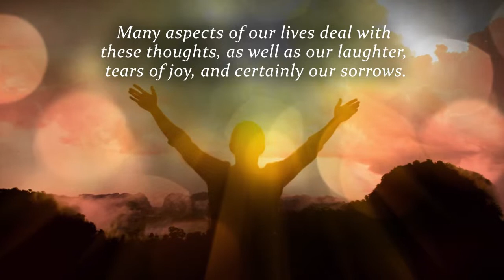Living on This Side of the Timeline by William D. O'Toole